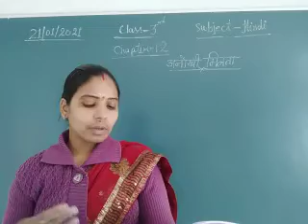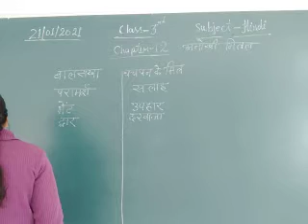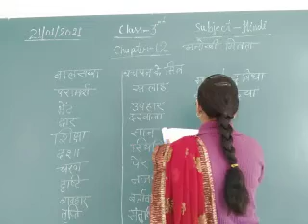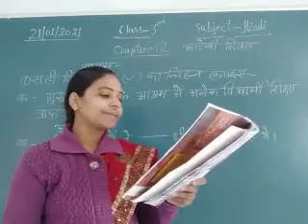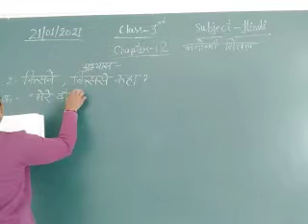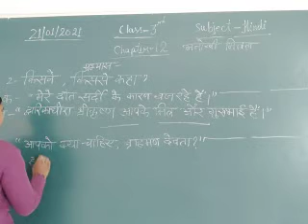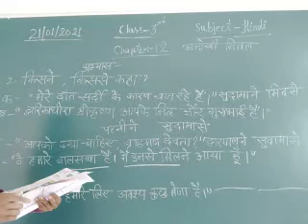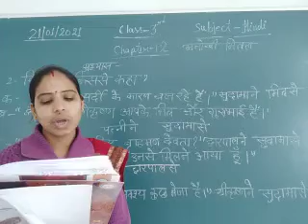Class 3 Hindi January 21